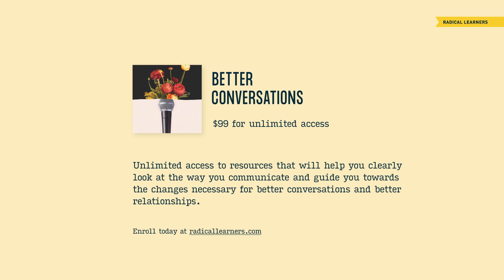Better Conversations: Why Do We Need Better Conversations?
Jim Knight shares why it's critical to have better conversations, not just in schools, but in all professional environments, as well as in personal relationships. Learn more about the asynchronous course, Better Conversations